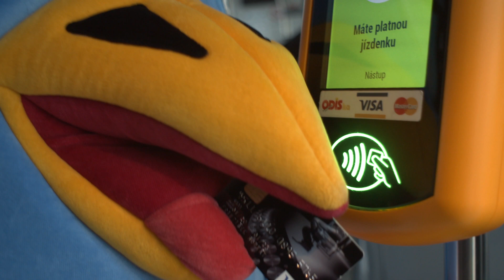Zažijme to znovu | maskot | MS PARA HOKEJ OSTRAVA 2021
série spotů Zažijme to znovu

klient: Český para hokej
režie: Petr Januschka
kamera: Filip Blažek
zvuk: Tomáš Kocourek
střih: Daniel Trögler
produkce: zeroin s.r.o.